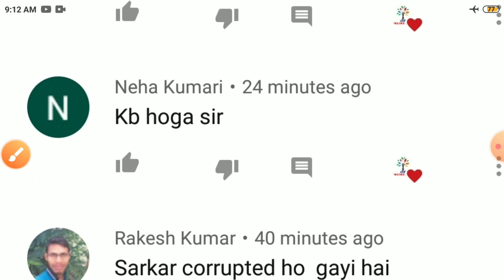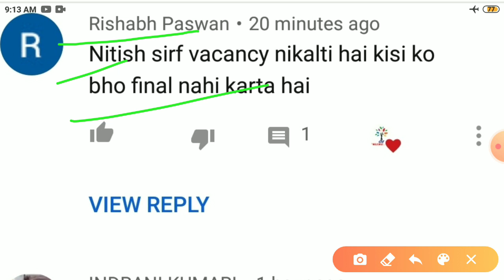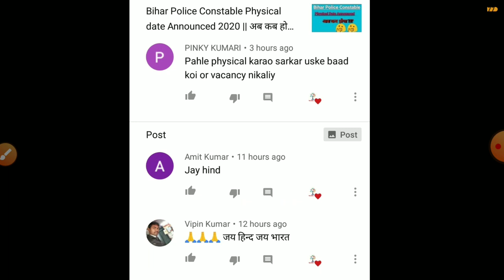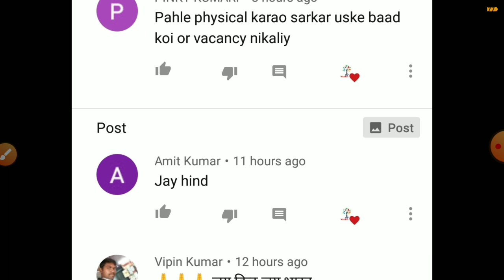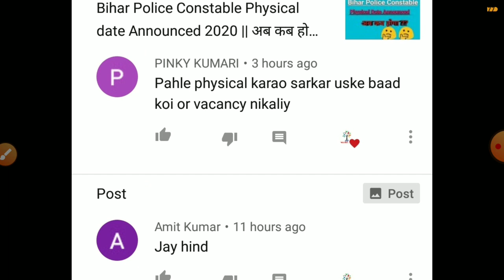Bihar Police Constable Physical date Announced 2020|| Bihar Police Cut off कितना 2020